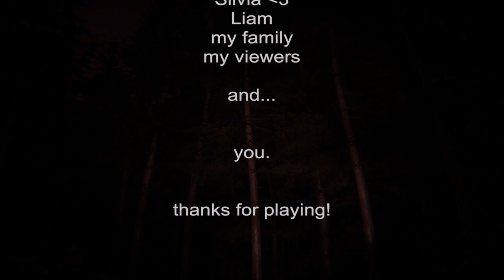I Perform A Ritual To End The Deer-Head Demon! - Deer Head